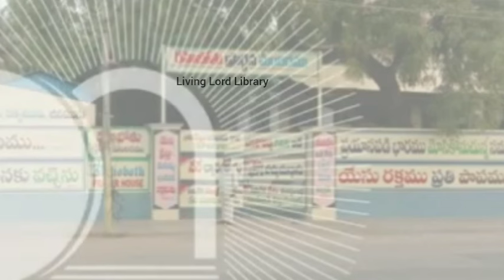/Bro.John victor/Easter Sunday service/Easter table message/బల్ల వర్తమానము/Hebron message/hebron/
Christian English messages Christian English sermons Christian English speeches Christian English words